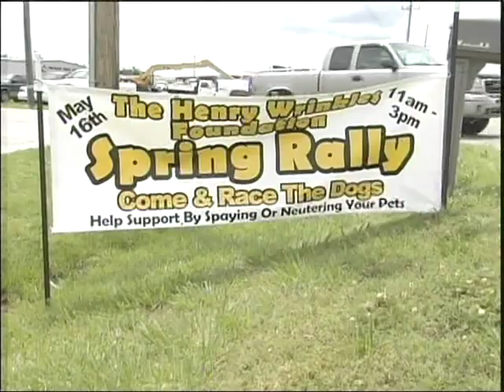2009 Spring Rally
Go Dogs Go Rally